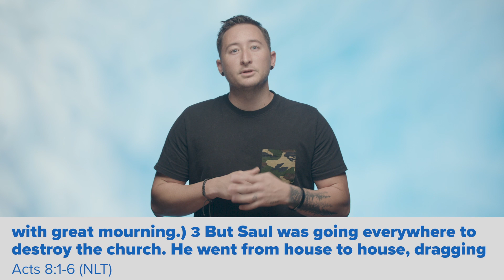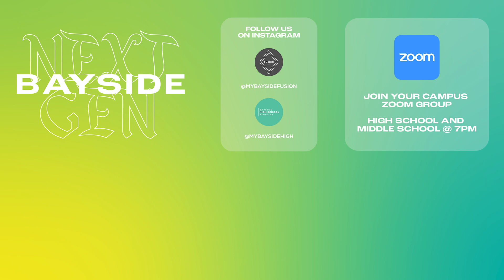MIC'D UP MOMENT | Cameron Gamso | Bayside Next Gen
| ABOUT |

Bayside Next Gen is the High School and Middle School Students of Bayside Community Church.

| SOCIAL |